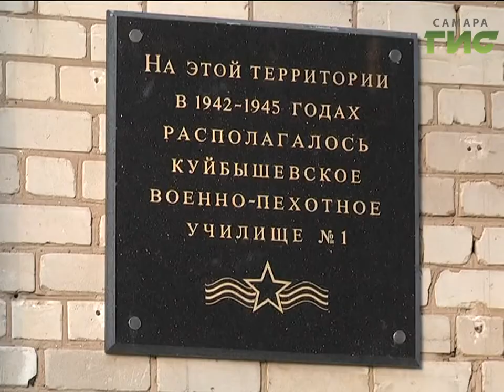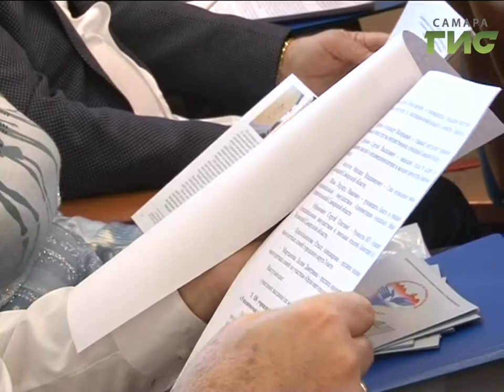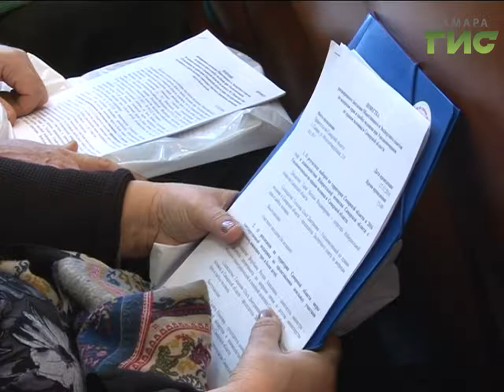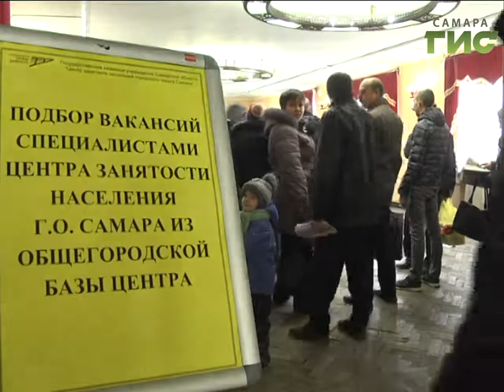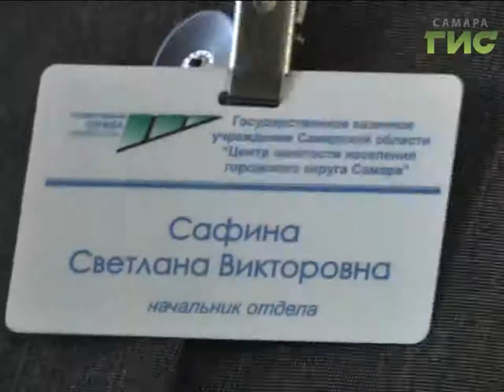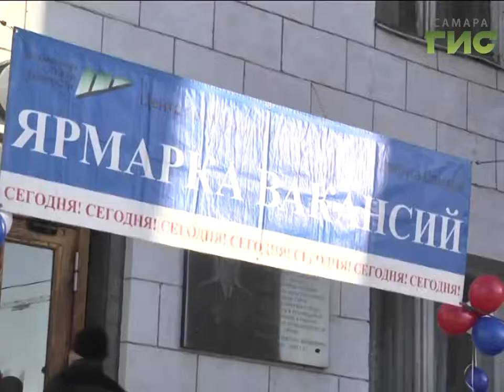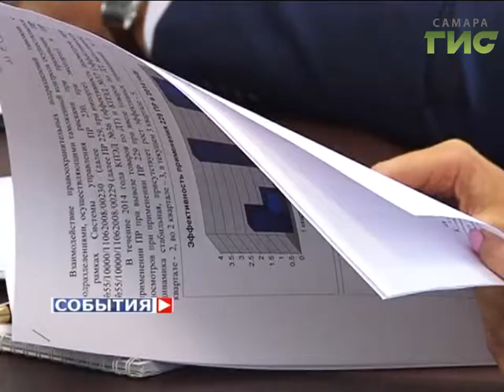«События» от 18.11.2016 (день)